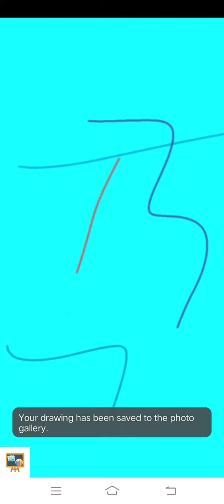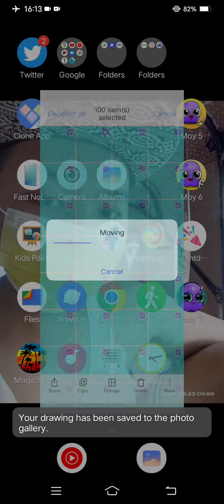Marvin Rey — Vlog 12,813